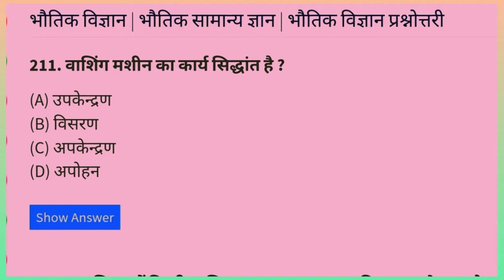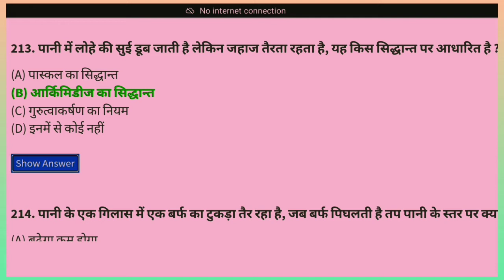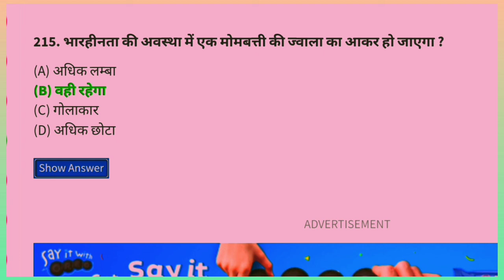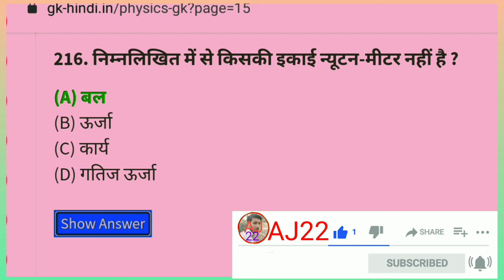GK ke top 10 question bhautik vigyan ke top 10 question#AJ22👍👍👍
is video mein GK ke top 10 question bhautik vigyan ke kuchh top 10 question ke bare mein bataya gaya hai jo aapke a competition parikshaon mein kam aane Wala hai jaise a neat SSC UPSC pet etc

neet 2021 ke liye best book
neet 2021 ke form kab bhare jayenge
 neet 2021 ke liye physics kaise padhe
neet 2021 ke form kab Aaye
 neet 2021 ke form kab bharenge
neet 2021 ke liye online classes
neet 2021 ke bare mein jankari
neet 2021 ke liye
neet 2021 me aane wale question
 neet 2021 me kitne marks chahiye
 neet 2021 mein, neet 2021 mein aane wale question
neet 2021 me top kaise kare
neet 2021 merit
neet 2021 me code kya hota hai